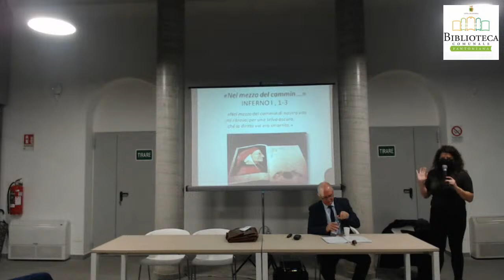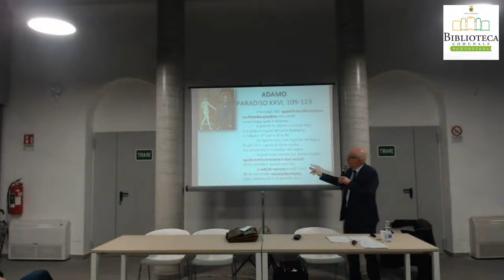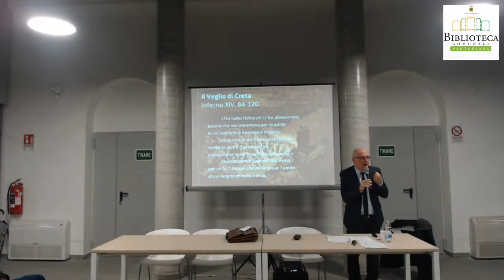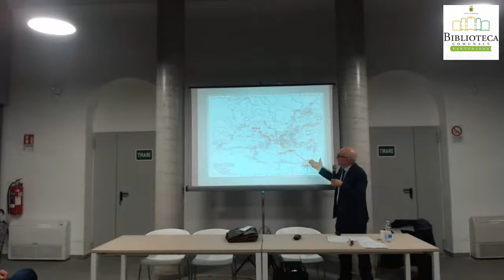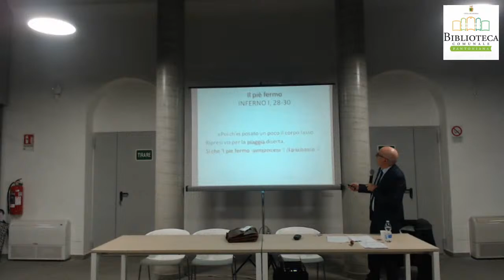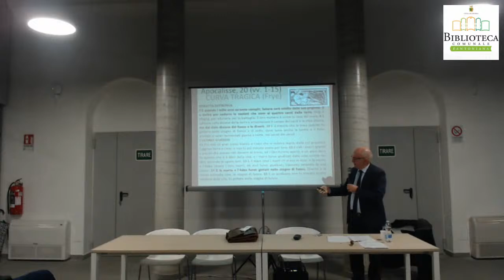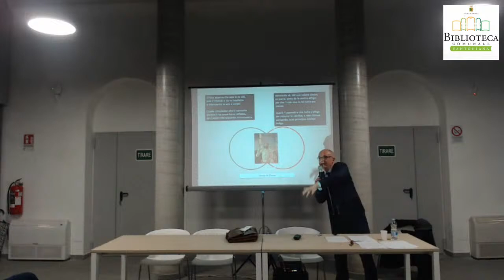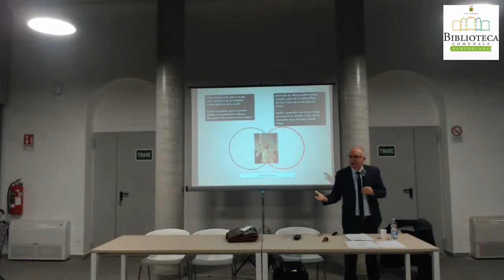Il Gran Veglio... nel mezzo del cammin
Conferenza tenuta dal prof. Antonio Fiorito sul Canto XIV dell'Inferno.